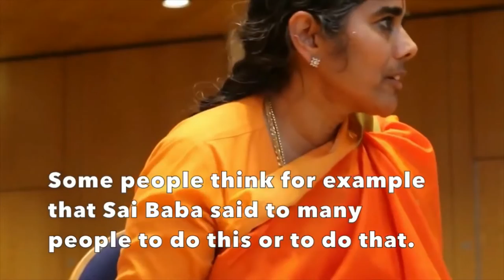Mother Meera : God, Avatars, Gurus, Angels, Prophets, Reincarnation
Mother Meera : Ashrams of India Volume 1 : Mother Meera Ashram
Indian ashram of Mother Meera, who is believed by her devotees to be an embodiment (avatar) of the Divine Mother (Shakti or Devi)

00:00 Avatar
02:57 God, Avatars, Gurus
07:14 Reincarnation
09:21 Sathya Sai Baba
09:25 Haidakhan Babaji
09:32 Paramahansa Yogananda
09:42 Annamalai Swami
10:24 Ramana Maharshi
10:33 The Mother
10:46 Anandamayi Ma
10:54 Mother Meera
11:18 Sri Radha Ma
11:26 Sathya Sai Baba
12:35 Paramahansa Yogananda
12:49 Tat Wale Baba